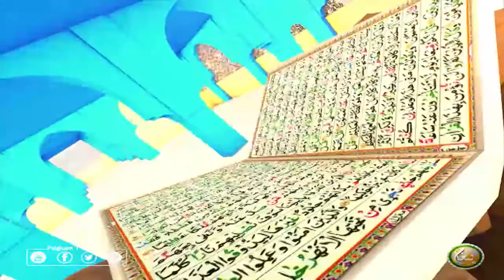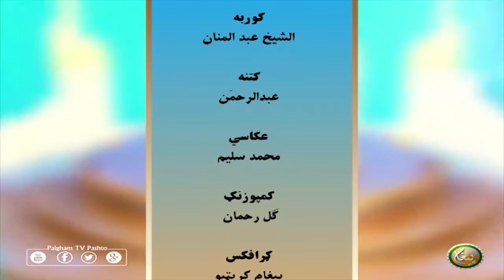Dora Tafseer AlQuran with Alsheikh Abdul Manan | EP35 | دورہ تفسیر القرآن الشیخ عبدالمنان سرہ